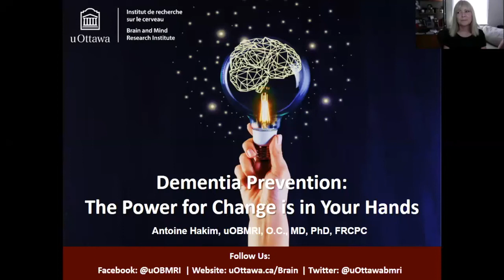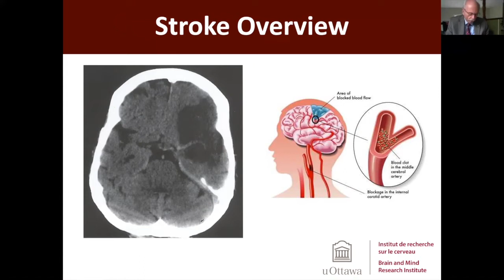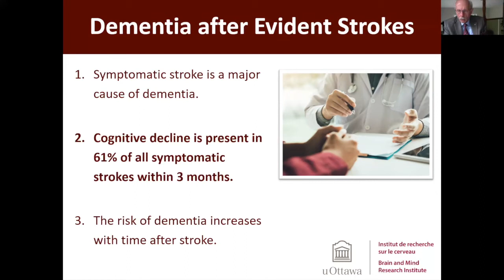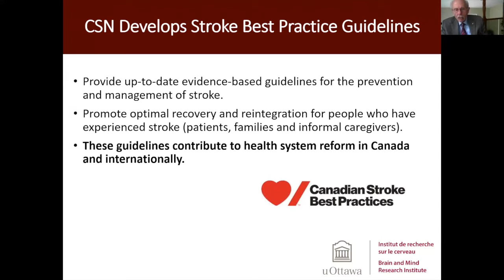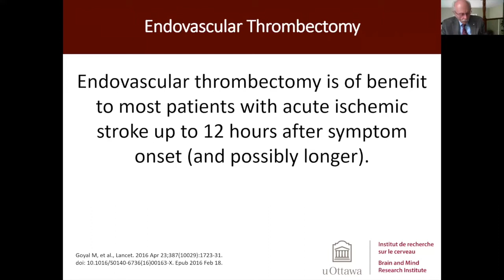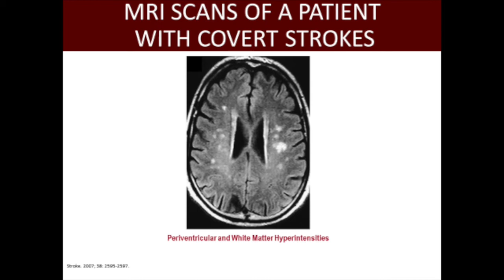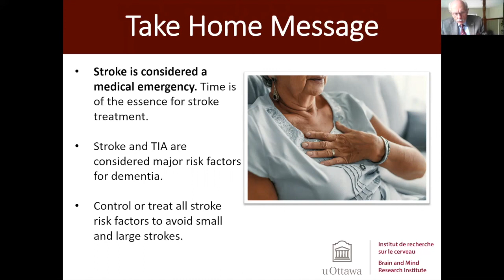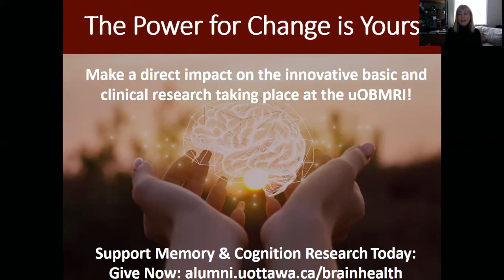Preventing & Treating Stroke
Inspired by the success of our Brain Health Awareness Week (BHAW), the Dementia Prevention Webinar Series with Dr. Antoine Hakim will feature several episodes dedicated to promoting dementia prevention research and health living practices to our uOBMRI community.

What do we know about dementia? Do we have the power to prevent or delay dementia?

Each episode of the Dementia Prevention Webinar Series will share the latest research on factors that contribute to dementia-from stroke, blood pressure and physical activity. In our third episode, Dr. Hakim will discuss how our knowledge on stroke prevention & recovery has progressed and why it is so important to know the signs of stroke.